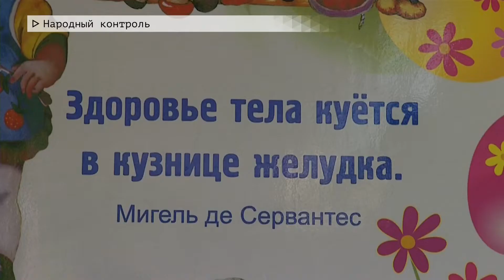Время местное Эфир: 22-01-2020 - "Народный контроль"